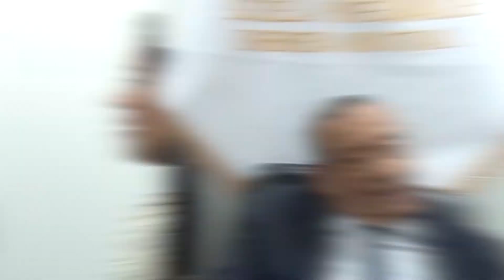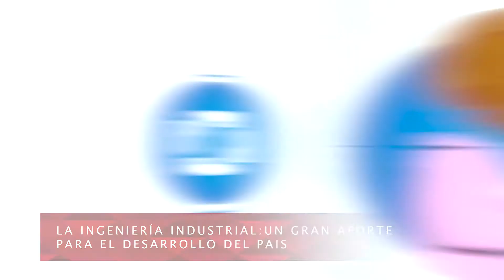Escuela Profesional de Ingeniería Industrial de la Universidad Alas Peruanas